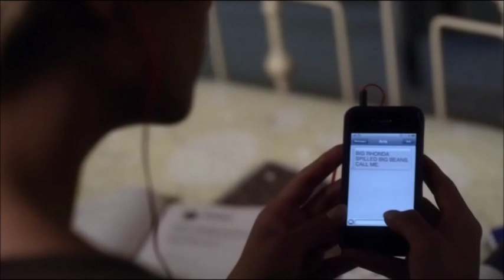Emily y Paige (5x08) Subtitulado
SI NO PUEDES VER EL VIDEO AQUI ;